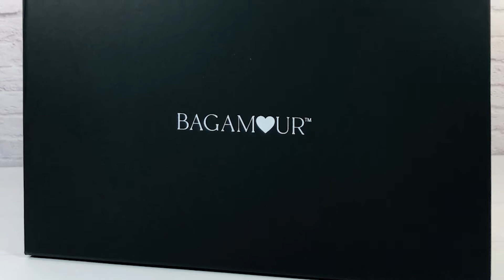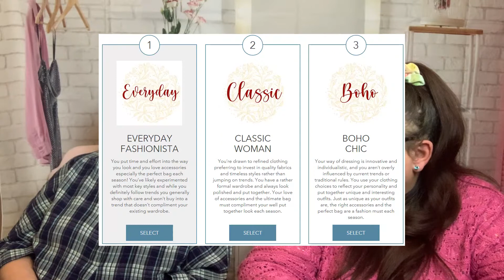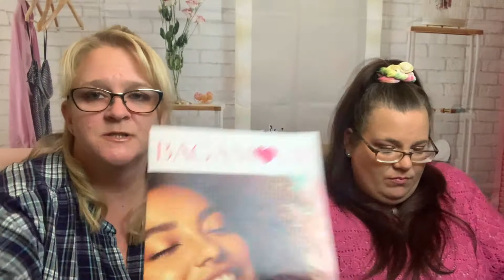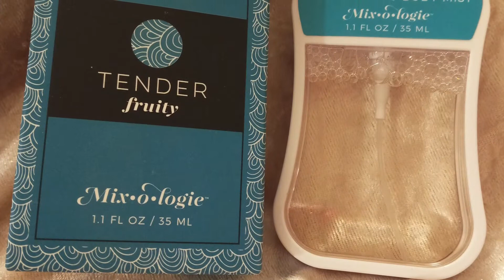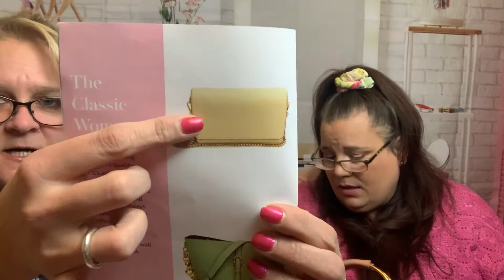You don't know what your missing!!!!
Bagamour Spring 2021

Wellllcome back my Wicked Awesome peeps. Thank you one and all for joining us today. If you are new here, a little bit about us. We are two single-ish moms from the Boston area who love Subscription Boxes, and sharing our unboxings with you!! We do all kinds of boxes, from subscription, mystery, makeup launches, hauls and anything else we think will be fun and you will enjoy.
 Now that the formalities are out of the way, let’s chat about today’s box. Today we bring to you Bagamour. This is a quarterly subscription, it is $54.75/quarter or $199 if you prepay for a year. In each box, you will get two purses, based on the style you pick. You can choose from “Everyday Fashionista, Classic Woman or Boho Chic.” With this you will receive 4-6 coordinating accessories. The box has a value of up to $200. Let’s see what we got this quarter…

FOUR in ONE Multi-Purpose Makeup Brush
Blue Light Blocking Glasses
Fleur de Spring scarf
Tender (fruity) Scent Body Mistr by Mixologie
Along with the two purses

Well guys, that was Bagamour, what do you think?? Do you like this subscription?? What do you think of the bags?? If you liked this video, please let us know by clicking that THUMBS UP button. Thank you all so very much for taking time out of your day to spend with us. It means the world to us. We love you all and hope you have a WICKED AWESOME rest of your day!! XO

We are so close to 400 Subscribers, keep your eyes peeled for a huge giveaway!!!

❤️❤️ Friend Mail ❤️❤️
Wicked Awesome Lifestyles,

BEAUTY-
ALLURE Beauty Box
BirchBox
Bombay & Cedar Beauty Box
Boxy Charm
Facetory
Glossy Box
Ipsy
Kinder Beauty Box
LookFantastic
Macy’s Beauty Box
My Little Mascara Club
Pink Sugar
Self Care Sack

LIFESTYLES--
Bark Box
Bookish Box
BYOBoss Life
CauseBox
Fab Fit Fun
Fragrant Jewels
Globein
Homemade Happy Mail (handmade cards)\
Luxury Divas/LD Accessories BOX
Mint Mongoose
Muse Illuminate
Variety Fun